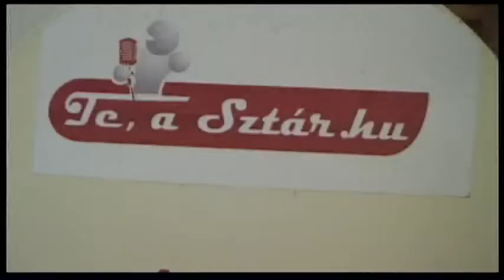Miss Hungary 2010 Ízelítő.mp2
Egy kis ízelítő a Miss Hungary döntő másnapján a versenyből és a királynőből!
Jó étvágyat hozzá!
Nándori József
rendező-operatőr